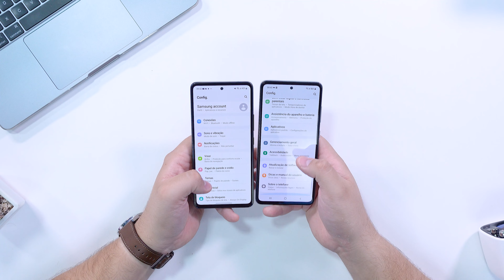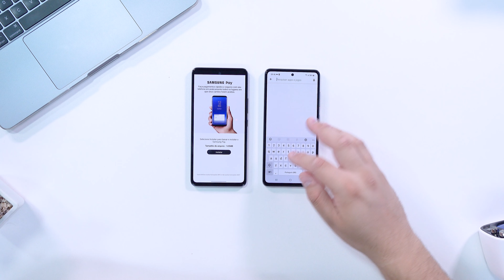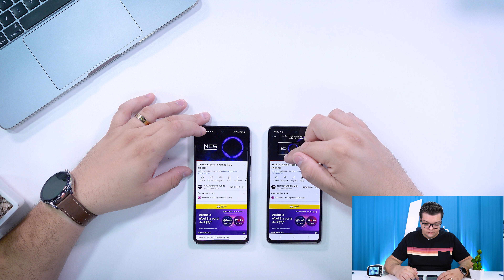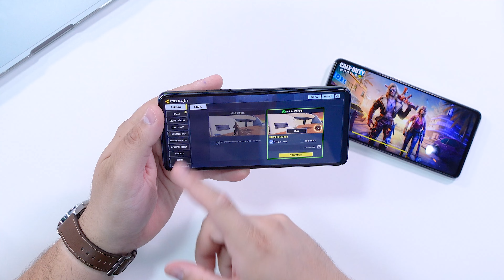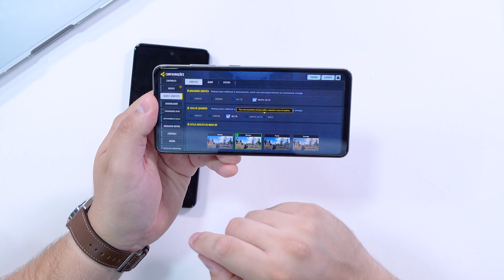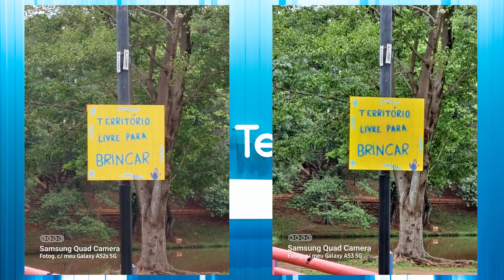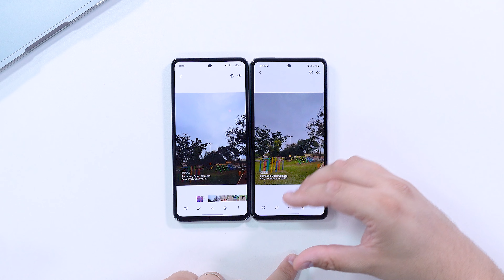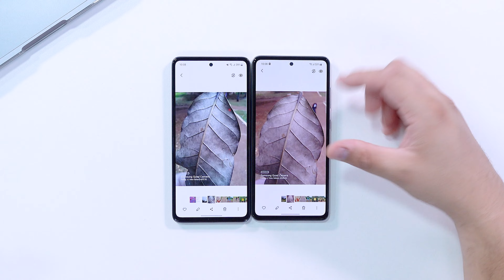Galaxy A52s 5G vs Galaxy A53 5G | Qual é a MELHOR OPÇÃO ATUALMENTE?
➽ Link fotos A52S 5G e A53 5G

00:00 Introdução
00:28 Comparativo Áudio
00:38 Vinheta
00:50 Design e Estética
02:01 Especificações Câmera
02:23 Detalhes Externos
03:09 Chip
03:18 Comparativo de Tela
04:33 Processador e Desempenho
05:11 Comparativo de Bateria
05:37 Memória e Armazenamento
06:18 NFC e Samsung Pay
06:51 Auto Falantes e Áudio
08:41 Bateria e Carregador
09:44 Conectividade
10:05 Comparativo de Jogos
10:15 Jogando com A53 5G
11:26 Jogando com A52s 5G
12:49 Comparativo de fotos e vídeos
13:21 Comparativo Fotos
14:27 Comparativo Vídeos
20:15 Considerações finais
24:26 Encerramento
24:58 Pós Créditos

Redmi Note 11 (MUITO BARATO) ➽